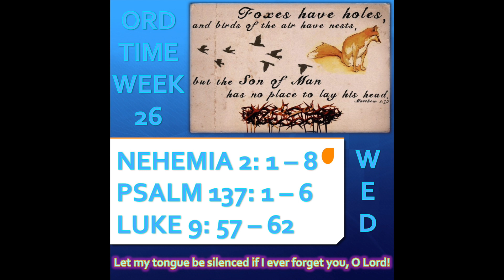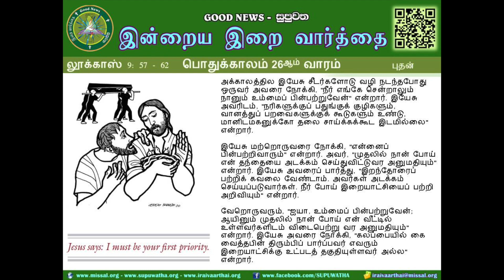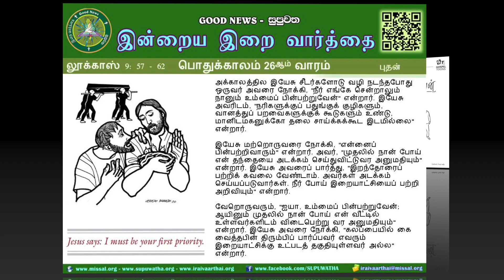TAM - OT 26 - WED